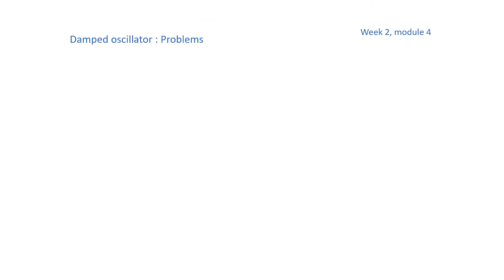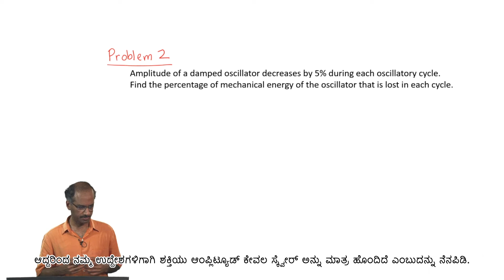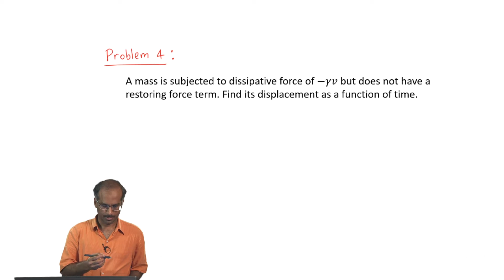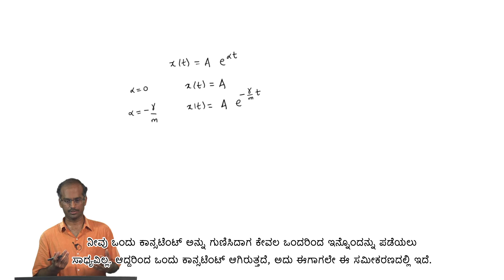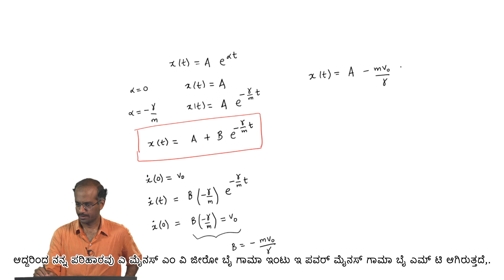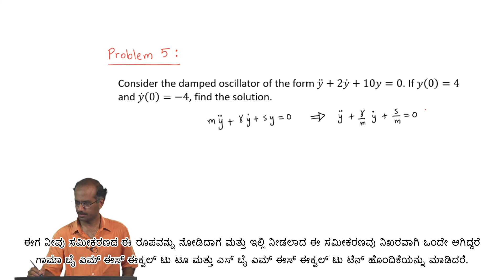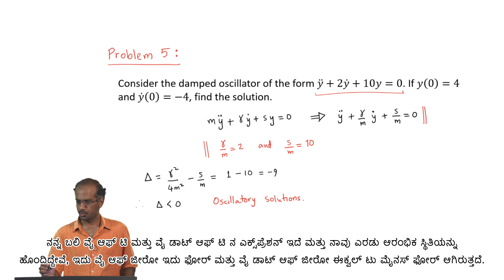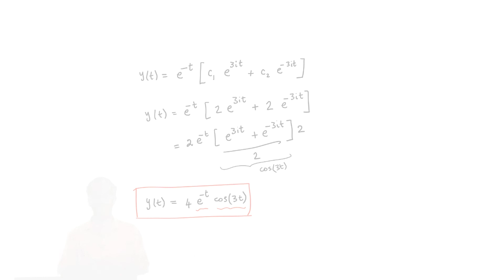Damped oscillator : Problems - [Kannada]